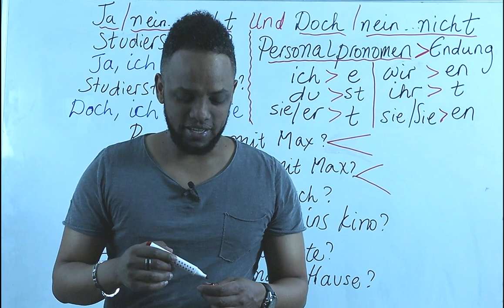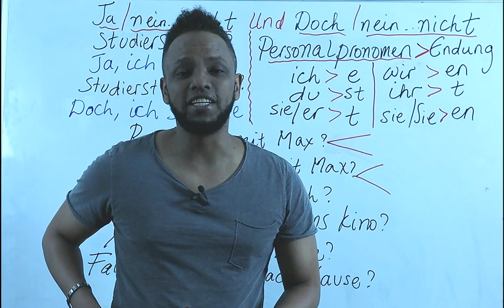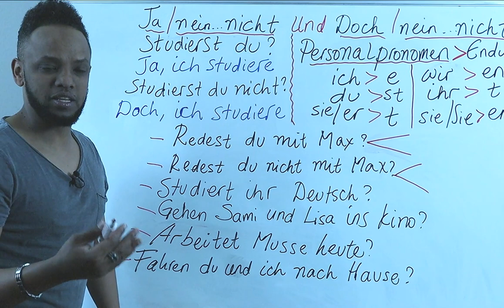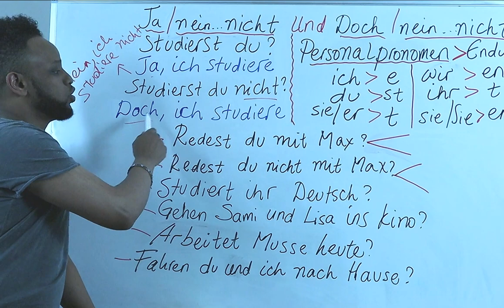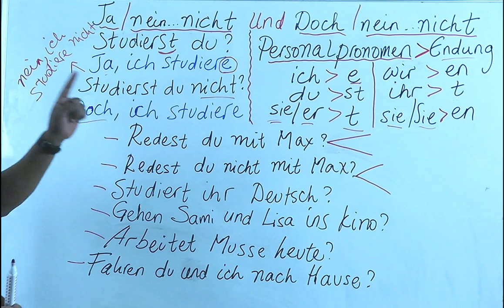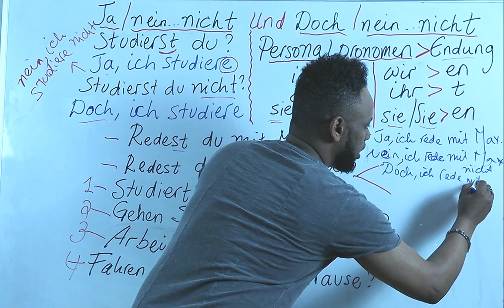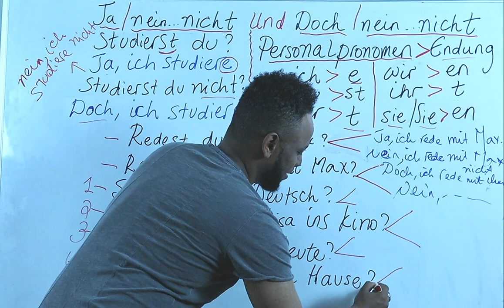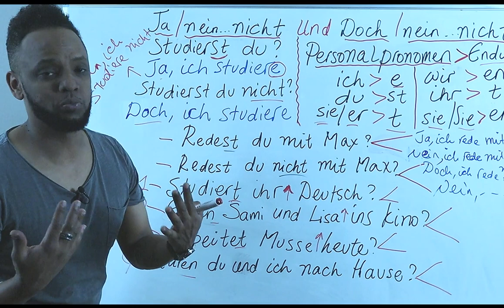German-Amharic, ጀርመንኛ በቀላሉ በአማርኛ፣ ለጀማሪዎች! Deutschkurs, Lektion 7